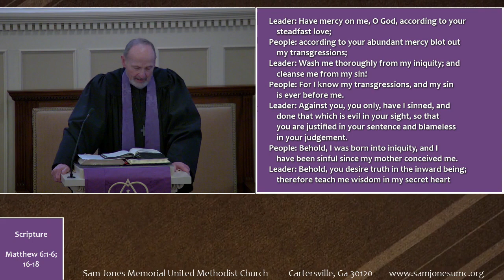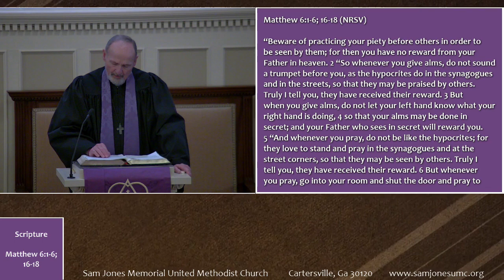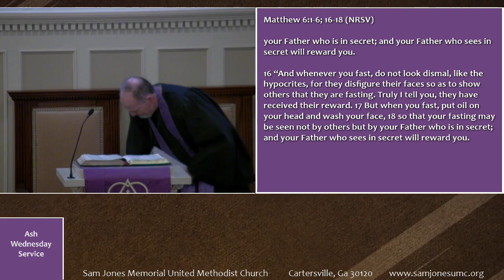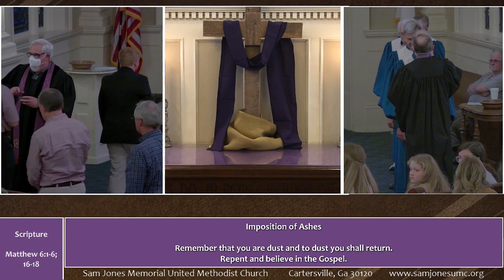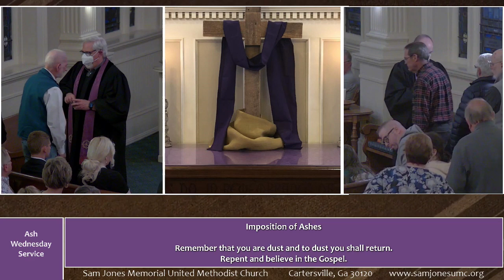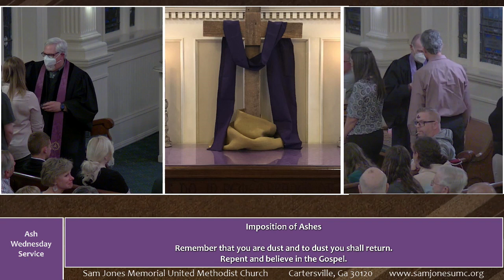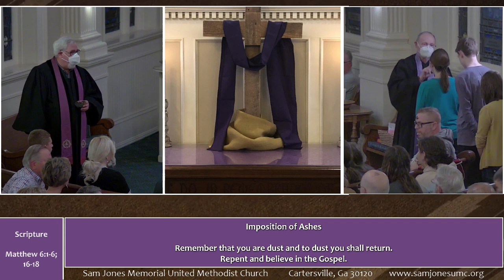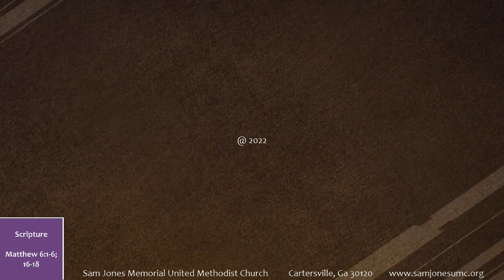Ash Wednesday 20220302